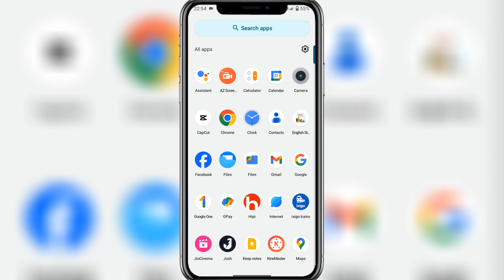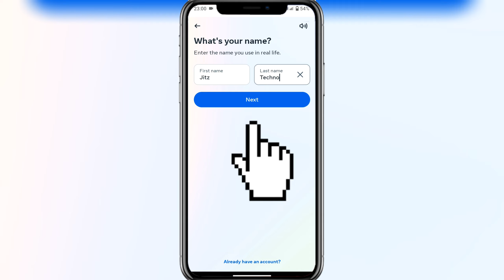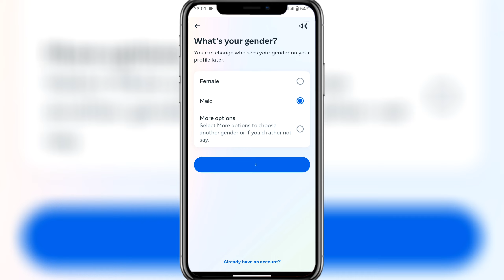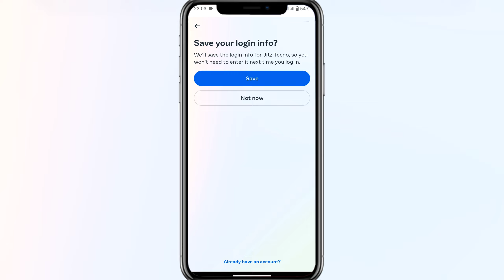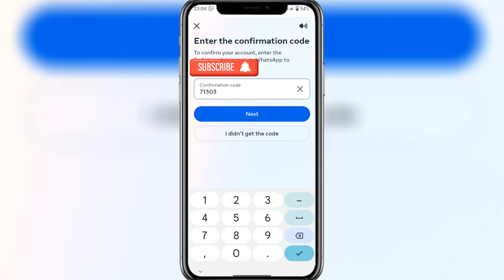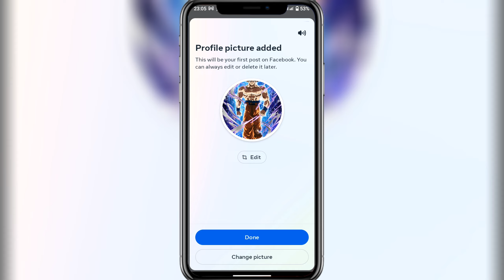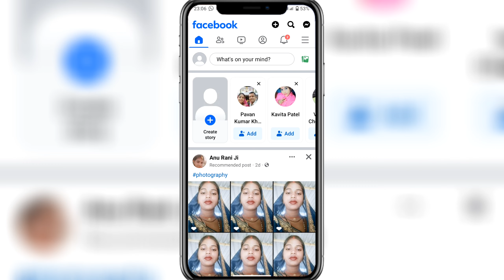Facebook ID Kaise Banaen | Facebook Account Kaise Banaye | Facebook Ki ID Kaise Banaen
For More Details Visit This Site :-

Watch Out This Videos :-

new facebok account kaise banaye

fb account kaise banate hain

facebook me id kaise banaye

facebook par id kaise banaye

facebook pe id kaise banaye